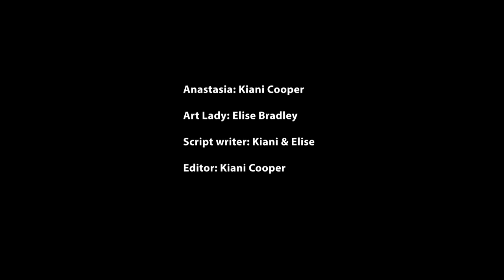Student Film: Ladies of Newcastle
A comedic clash of a self-obsessed boss and a whacky art teacher—because chaos is the best canvas for humour.